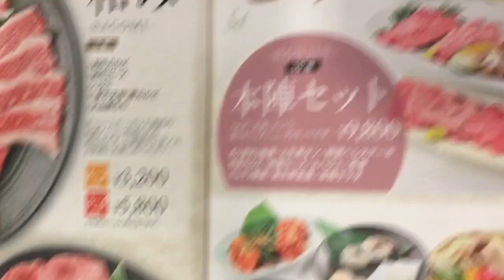お昼から焼肉、ステーキ、赤ワイン【本陣】yakiniku japan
焼肉屋さんでとても楽しく美味しく素敵な時間を頂きました。

必ず恩返しさせていただきます(^^)/